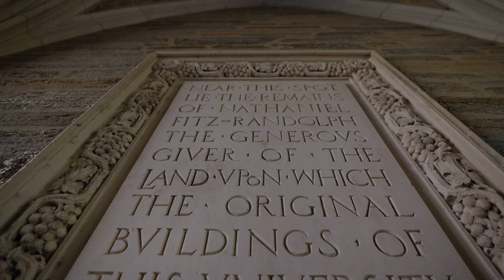Melissa and Tadjh Highlight Final